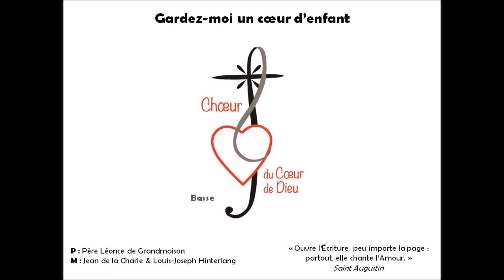CCD [TUTO] - Gardez-moi un coeur d'enfant - Jean de la Charie & Louis-Joseph Hinterlang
Choeur du Coeur de Dieu (CCD)
Gardez-moi un coeur d'enfant - Jean de la Charie & Louis-Joseph Hinterlang
Tutti 0:00 Soprane 1:24 Alto 2:42 Ténor 4:02 Basse 5:22
Logo réalisé par Camille Louvat